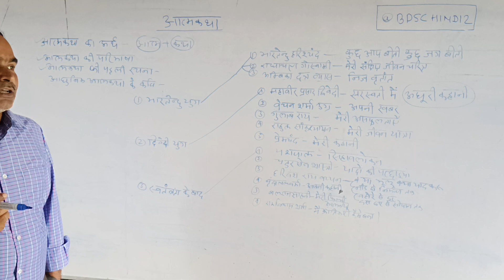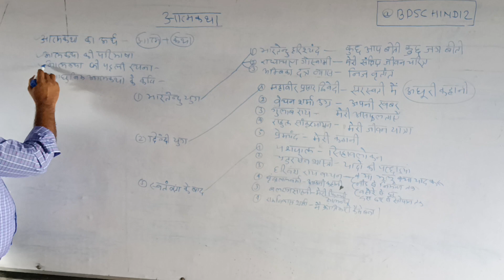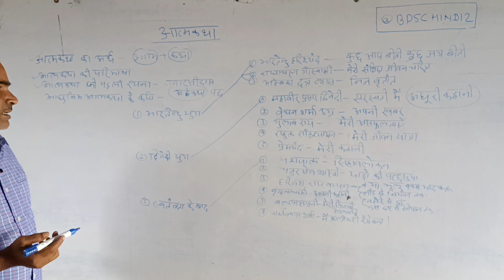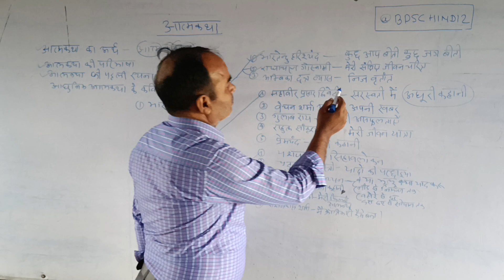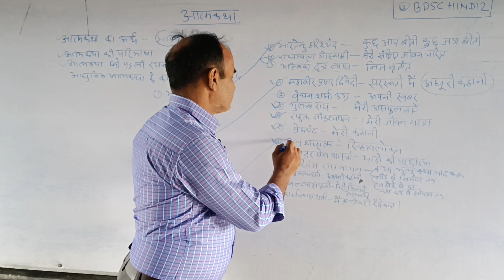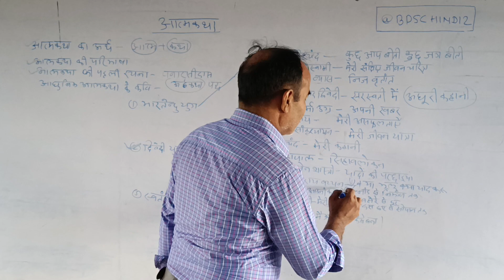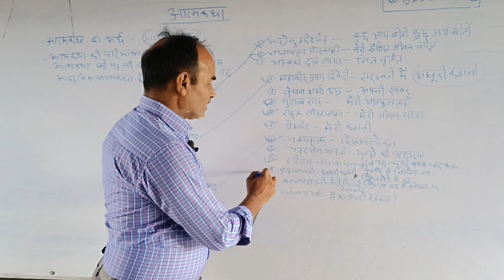AATAMKATHA.... many auther#hindi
AATAMKATHA. many auther